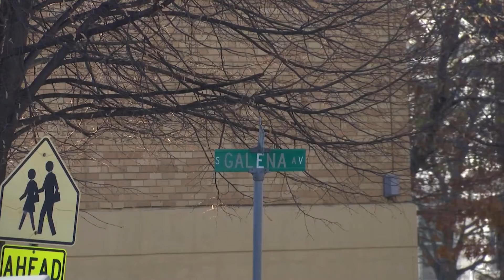Mother of murder victim buys security cameras for Freeport residents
As her son's 2021 murder remains unsolved, Robbie Capp is giving back to the people of Freeport to help make the streets safer.